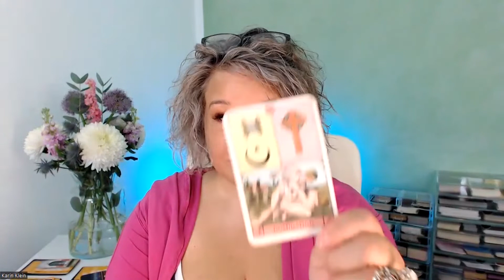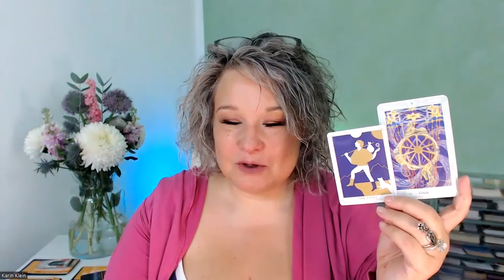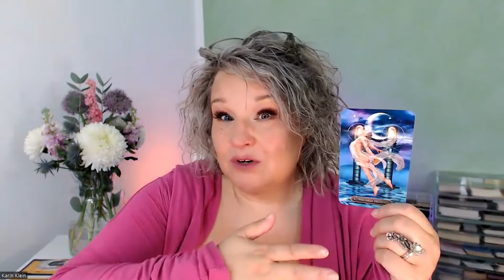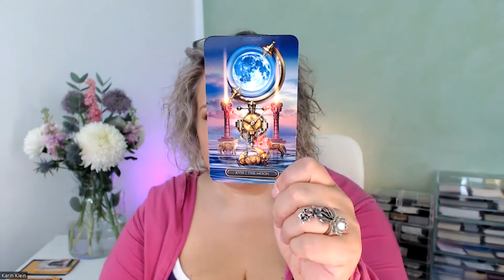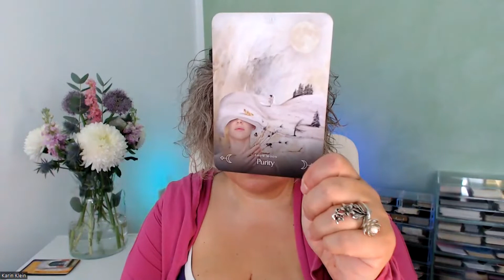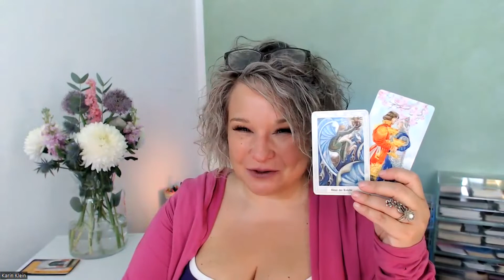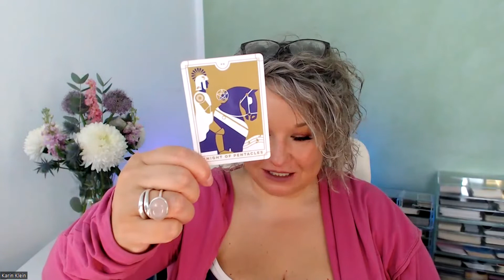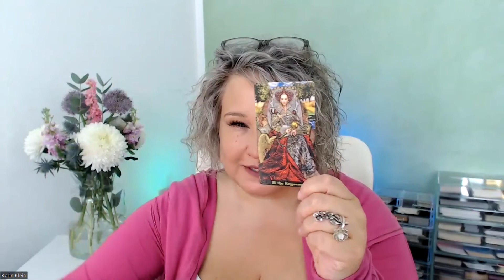Welche Tür öffnet sich jetzt für dich? 💥 Vollmond im Skorpion + 6 Monate 💫 Pick-a-card Tarotlegung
Welche Tür öffnet sich jetzt für  dich zum Vollmond im Skorpion und in den nächsten 6 Monaten?
Finde es heraus, mit dieser Pick-a-card Tarotlegung.

Wähle ein Deck und gehe direkt über die Zeitstempel zu deiner Legung.

Deck 1 - 3:10
Deck 2 - 20:19
Deck 3 - 33:57
Deck 4 - 48:00

So weiß ich, dass die Legung dir weiterhelfen konnte 💖

Zu jedem Deck gibt es auch eine Vertiefung im separaten Video.

Interesse an einem Coaching? Lass uns einen virtual coffee zusammen trinken. Kostenlos zum Kennen lernen. Such dir hier einen passenden Termin aus.

Benutzte Kartendecks:
Oracle of the radiant sun – Caroline Smith, John Astrop
Black moon astrology cards - Susan Sheppard und Jane Marin
Shadowscapes Tarot - Stephanie Pui-Mun Law, Barbara Moore
Gilded Tarot Royale Deck - Marchetti, Ciro, Moore, Barbara
The Book of Thot Tarot – Aleister Crowley
Tarot Illuminati – Eric C. Dunne
Every day Tarot – Biddy Tarot
 Divine doors – Andres Engracia
Tarot of the golden wheel - Mila Losenko
Goddess Power oracle cards - Colette Baron-Reid